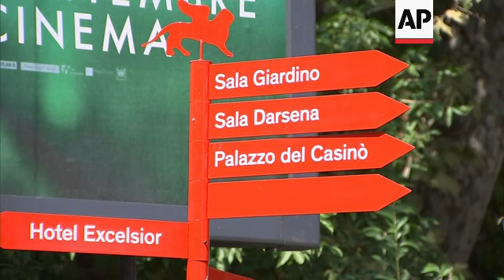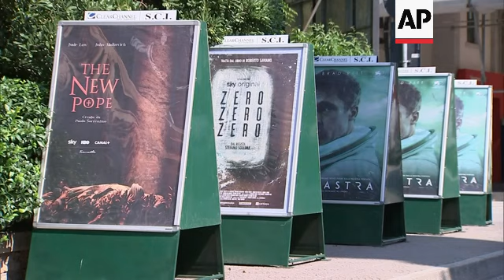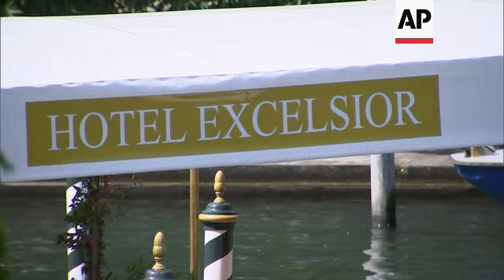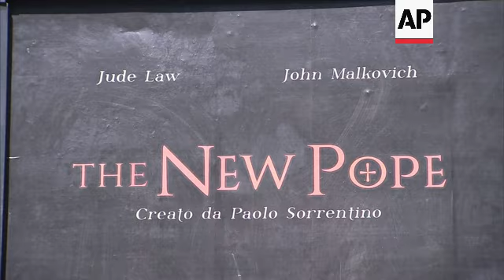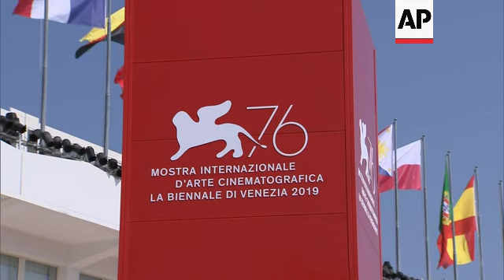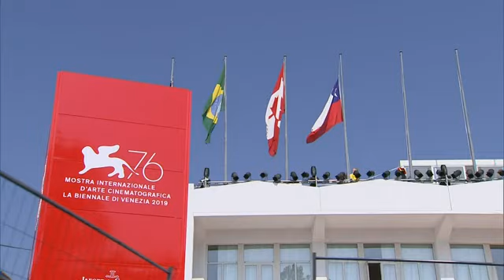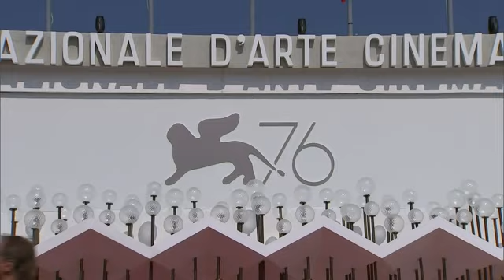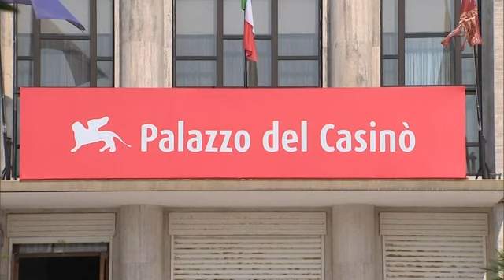Venice FF 2019 Alberto Barbera int and preps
(27 Aug 2019) STORY
Venice FF 2019 Alberto Barbera interview and preparations

HD version available in \\Source_Clips\Entertainment Rushes